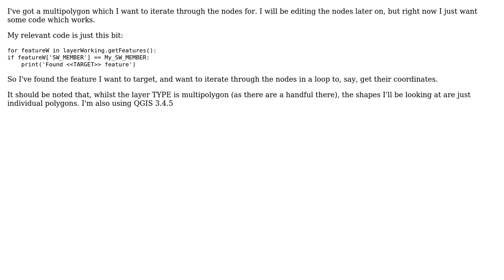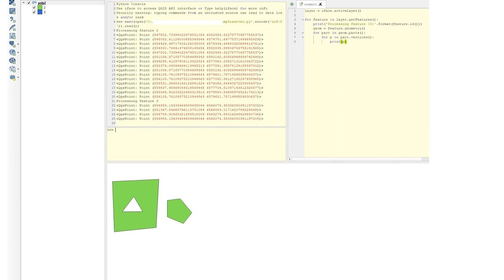GIS: Trying to iterate through the nodes of a multipolygon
With thanks & praise to God, and with thanks to the many people who have made this project possible! You are responsible for your own actions.